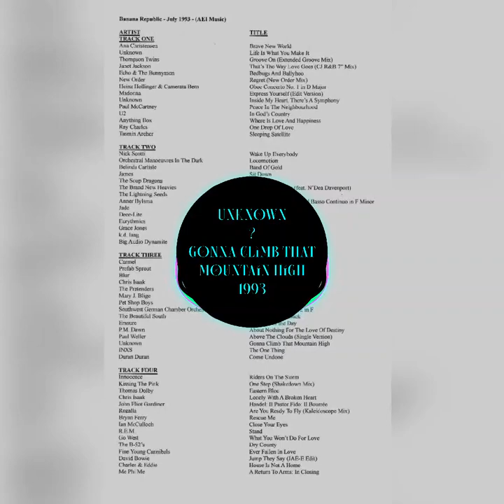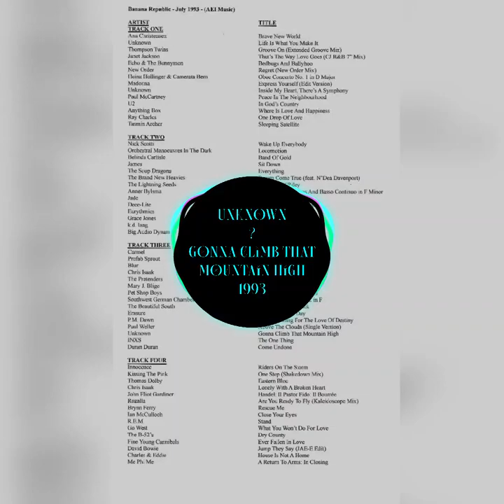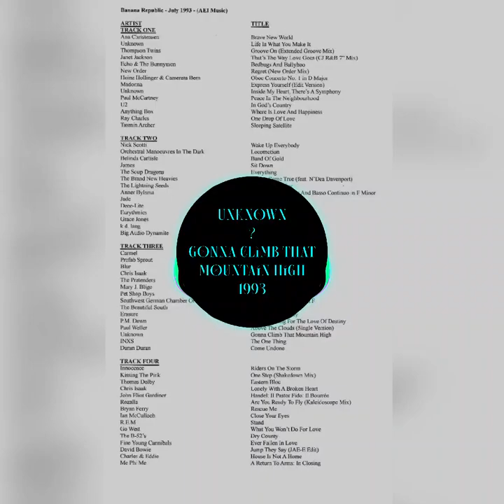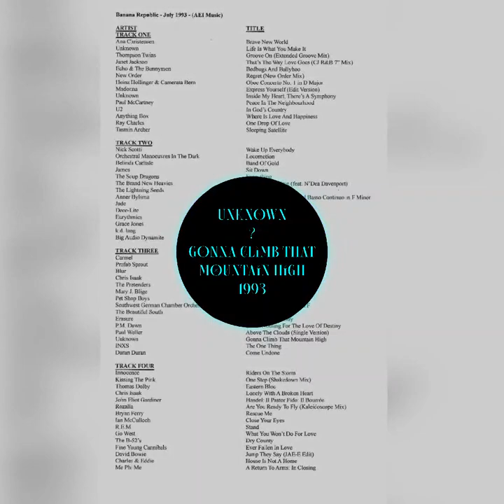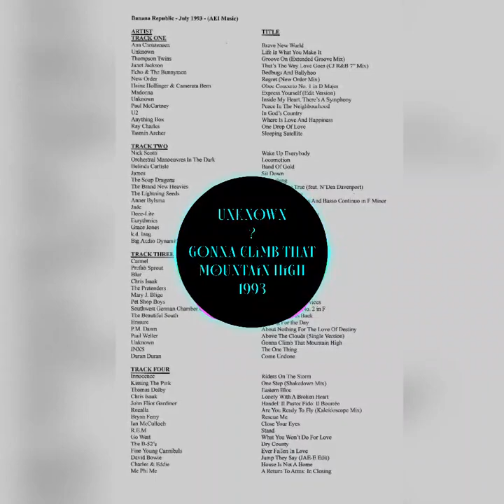The Unknown Banana Republic in-store cassette songs #2 "Gonna Climb That Mountain High" July 1993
More discoveries of some unknown songs while searching for EKT and other lost wave music, this tone searching in-store archives of Banana Republic.

I can't find any information on these songs anywhere.

This song is one of my favorite lost media finds so far, very catchy and odd it wasn't a hit, how songs like this EKT, Like the wind and others weren't number ones or atleast one hit wonders amazes me, it's almost like music has reached us from a parallel universe and we've swapped music randomly  picture someone in their world is looking for "never gonna give you up" or "Barbie Girl" 🤷‍♂️🤣